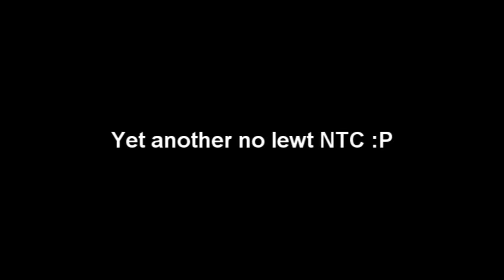Aion - Assassin in NTC (last boss)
My Assassin (Stabix) 2nd time in NTC, killing last boss without lewt :P Playing in EU server called Telemachus. 1st fraps ever.. I'll post Abyss PVP here while I get some nice footage.